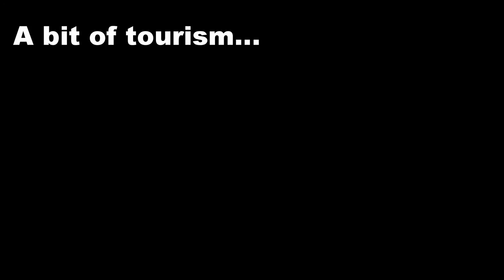Sorrento Peninsula Crossing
Crossing from Maiori to Sant'Egidio del Monte Albino, on our holiday.